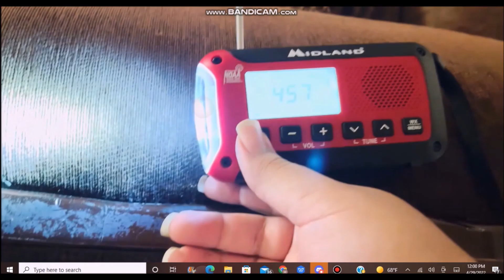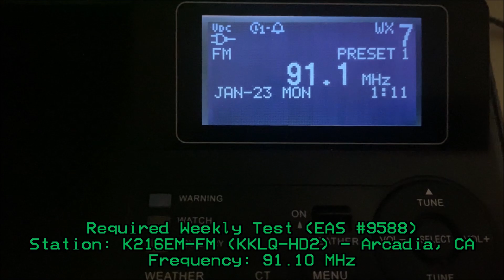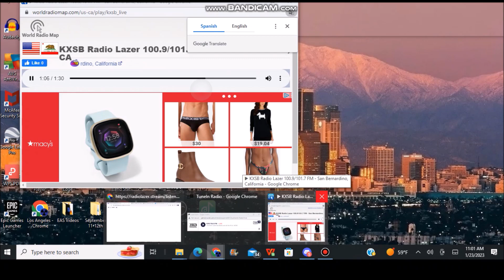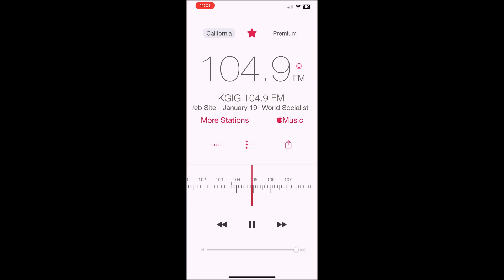EMF and IPAWS Weeklies (EAS #9586-9592) 1/22-23/23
I caught EMF weeklies, KWIZ autoweekly and IPAWS weekly tests.